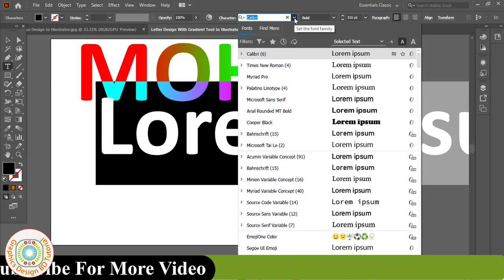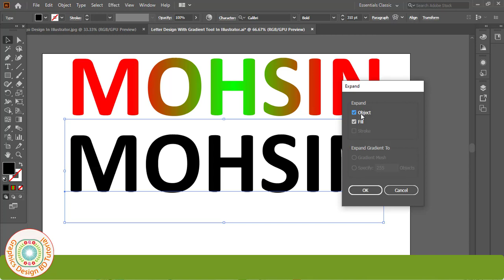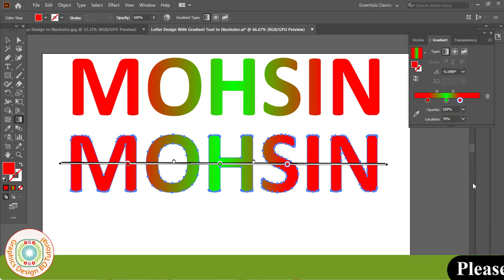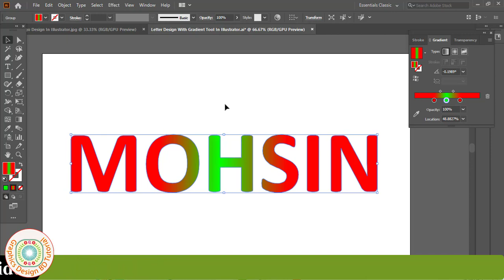Letter Design With Gradient Tool In Illustrator | Letter Colouring With Gradient Tool In Illustrator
Hello Friends, Welcome to Graphics Design BD Tutorial. I am Mohsin. Today I Presented You New Learning Video Name Of Letter Design With Gradient Tool In Adobe Illustrator. This Tutorial Use In Adobe Illustrator(Ai) Software. I Hope My All Video Is Helpful For Your Learn Of Graphics Design. So Friends I Expected You will Be Always Successful if Show my Video First To Last.

Thanks